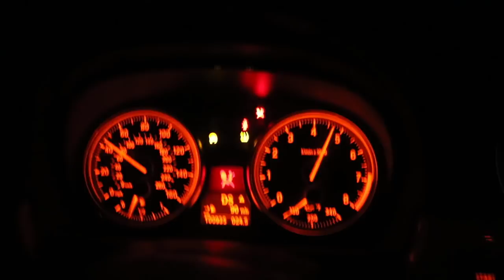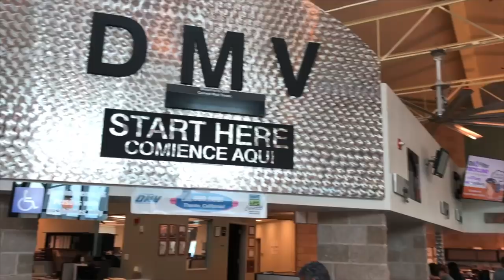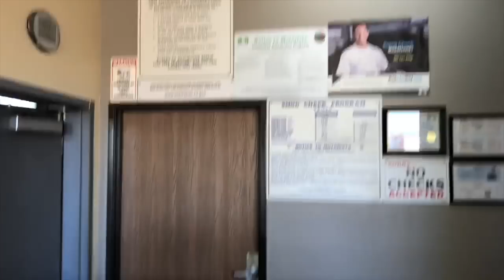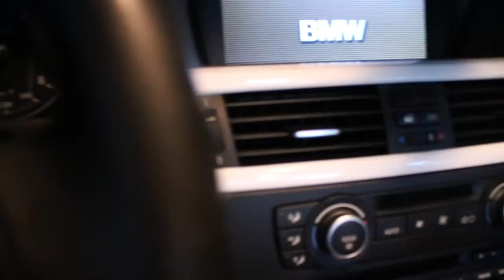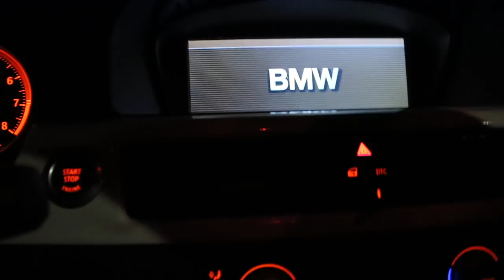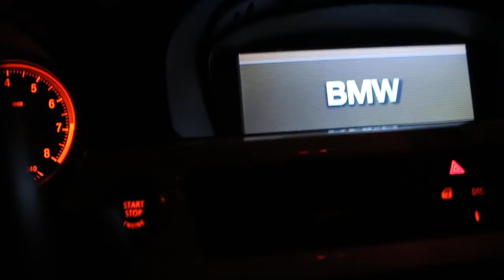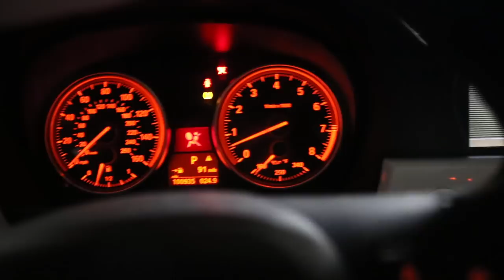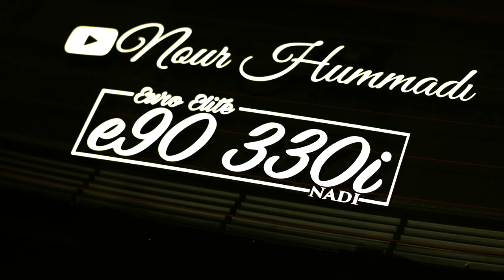I Almost Crashed First Drive! (N54 FOR LIFE)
Conversion soon...

All donations and purchases will be S/O in the next video, thank you all for the continues support.

Anything would mean the world :)

My Gear "HELP A BROTHER OUT LOL":
50mm lense
18-55mm lense

Copart Build